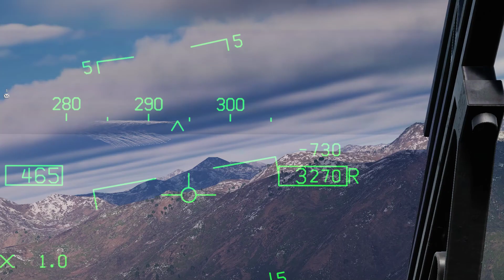Cookie losing his fox 2 kill virginity